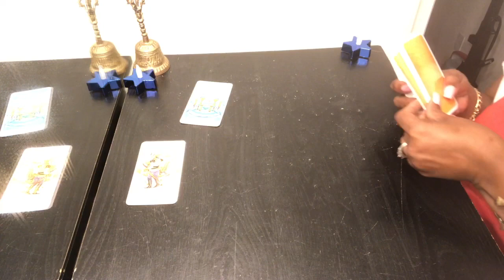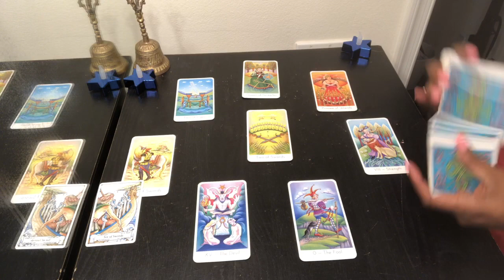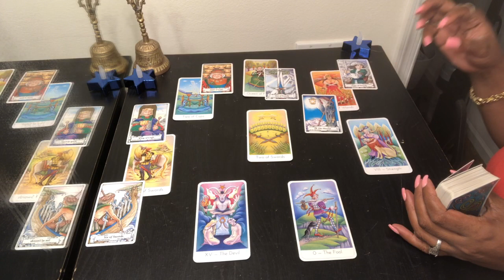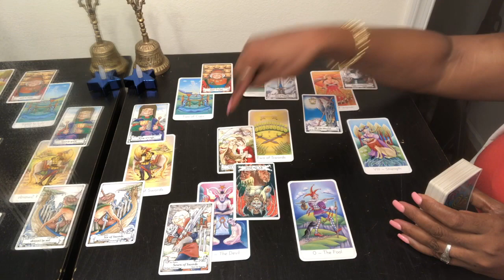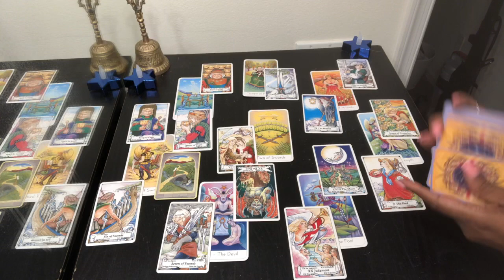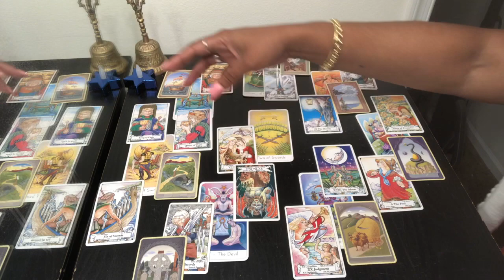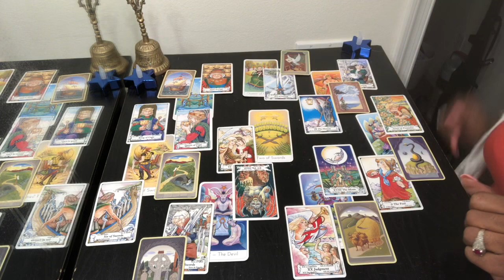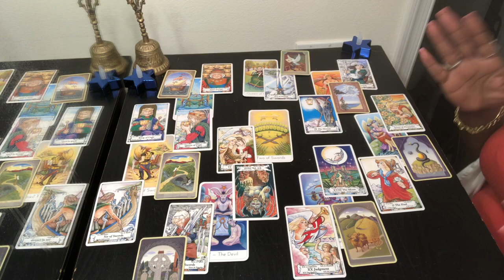ARIES Psychic Tarot Reading | Weekly Horoscope | May 27 - June 2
Find out what the last week in May 2019 has to offer for you Aries signs. I use a combination of my gift, tarotcards, numerology and astrology to provide weekly energy vibration readings for all Zodiac Signs.
Focussing on topics like career, love, finance, romance and zodiac sign compatibility. Card for the coming month is Temperance.